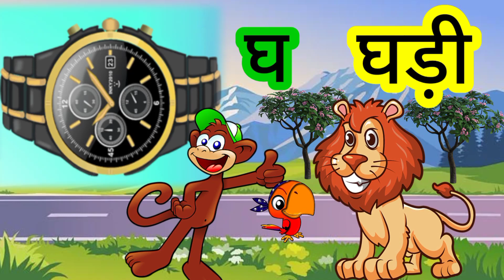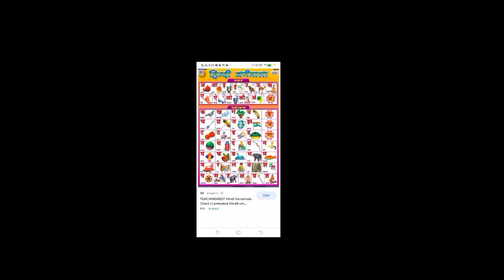क से कबूतर, ख से खरगोश, हिंदी वर्णमाला, बालगीत, हिंदी व्यंजन, क ख ग, अ आ इ ई व्यंजन, vowels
क से कबूतर  ख से खरगोश ! In this video
असे अनार
हिन्दीवर्णमाला -
हिंदीस्वर औरव्यंजन
कसेकबूतर
अ से ज्ञ तक, क से कबूतर, ख से खरगोश, हिंदी वर्णमाला, बालगीत, हिंदी व्यंजन, क ख ग, अ आ इ ई, vowels अ से अनार, आ से आम, हिंदी वर्णमाला, अ आ इ ई, क ख ग क से ज्ञ तक हिंदी वर्णमाला, A se Anar, Aa se aam
अ से ज्ञ तक हिंदी वर्णमाला, बालगीत, हिंदी व्यंजन, क ख ग, अ आ इ ई, vowels अ से अनार, आ से आम, हिंदी वर्णमाला, अ आ इ ई, क ख ग क से ज्ञ तक हिंदी वर्णमाला, A se Anar, Aa se aam अ से ज्ञ तक song, अ से ज्ञ तक वर्णमाला, असे ज्ञ तक english

Only kids video
Ak Mitthu Tv   📺
ak mitthu tv    📺